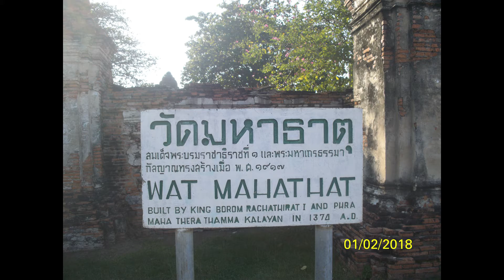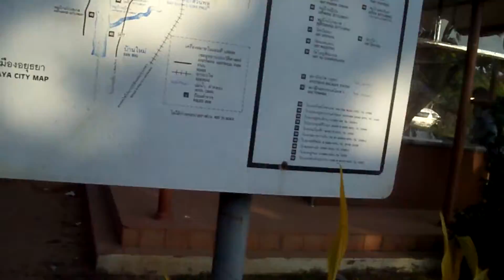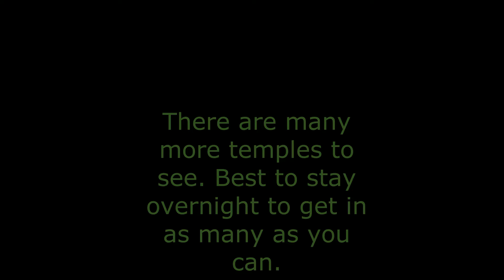Ayutthaya Temples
The temples featured in this video are Wat Mahathat and Wat Phrasisanpethi. I did a solo trip up to the ancient capital of Thailand, Ayutthaya. There are several tours that can take you there but you have to get up early to be picked up. Some run close to $100. I took of the many minivans that run from Bangkok north station south of BTS Mo Chit station. Then I took a taxi to the bus station that costs 70 Bahts or around $2.33. The driver told me the buy to Ayutthaya is toward the back of the regular bus station. I asked a lady at one of the counters. She told me the bus will be at #27. The signs are all in Thai except the numbers so I recognize #27. I guess they don't think a foreigner like me would use those cheap minivans.  It's kind of tricky getting the right van without being able to read Thai. But some of the workers understand some English.